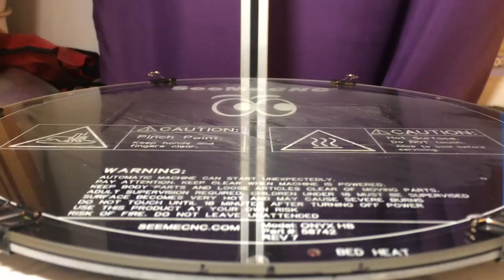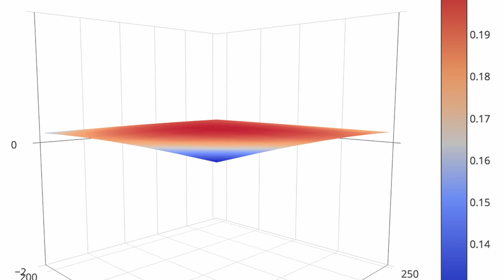Perfect First Layer with a Delta Printer - Mesh Bed Leveling in MatterControl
I have Rostock MAX 3D printer.

I have always had issues when I needed to print something with a large first layer area. It's probably due to the math of how delta printers work that causes sectors near towers appear higher (even though the glass bed is perfectly flat).

I discovered that the issue can totally be resolved with Bed Leveling settings in MatterControl.